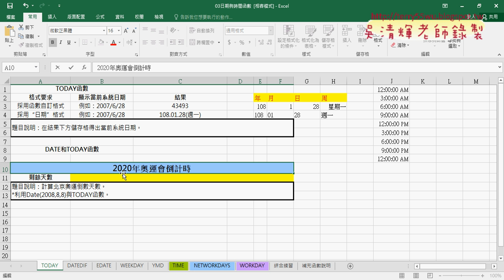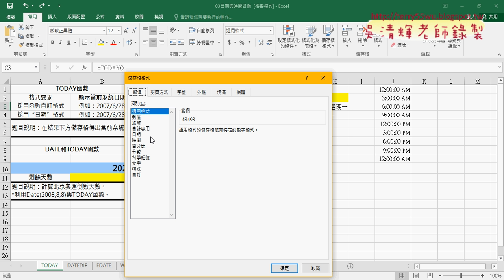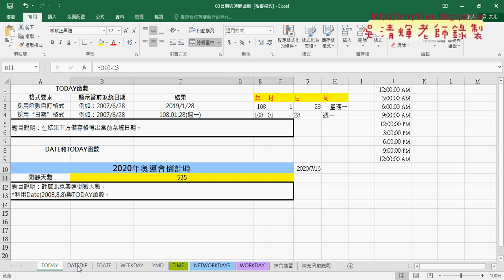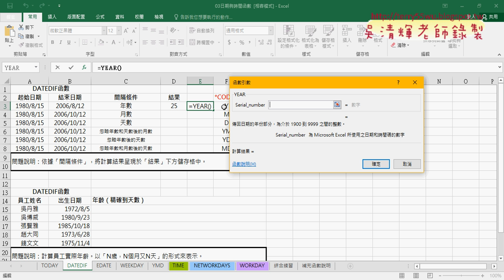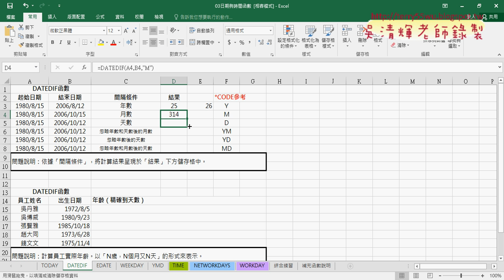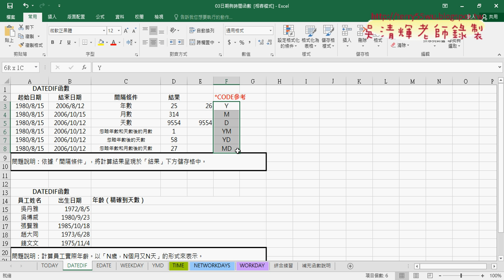03 時間格式與DATEDIF函數